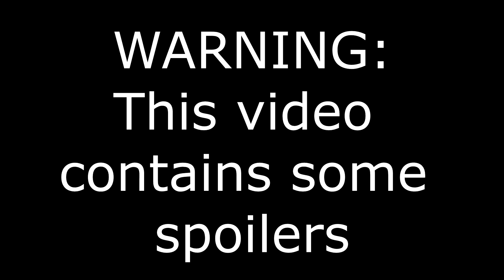Game of Thrones Final Episode MY THOUGHTS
These are just my opinions. I'm curious what you think! Let's discuss in the comments below. As mentioned in the video, I shared my thoughts on the COMIC NEWS INSIDER PODCAST which you can find